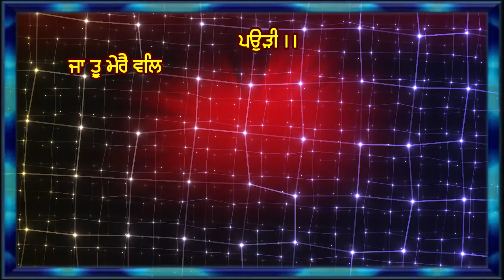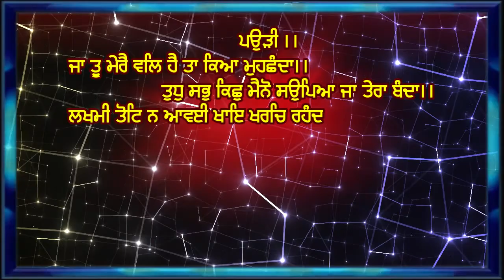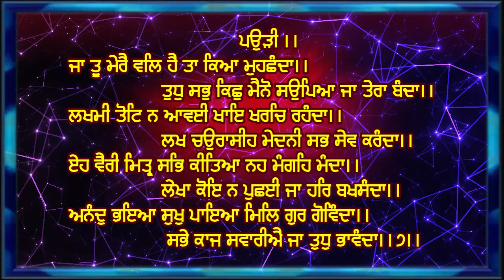ਜਾ ਤੂ ਮੇਰੈ ਵਲਿ ਹੈ ਤਾ ਕਿਆ ਮੁਹਛੰਦਾ ਸ਼ਬਦ ਦਾ 108 ਵਾਰ ਬਹੁਤ ਰਸਭਿੰਨਾ ਜਾਪ, ਘਰ ਚੋਂ ਦੁੱਖ ਕਲੇਸ਼ ਸਭ ਖਤਮ ਹੋ ਜਾਣਗੇ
ਜਾ ਤੂ ਮੇਰੈ ਵਲਿ ਹੈ ਤਾ ਕਿਆ ਮੁਹਛੰਦਾ ।।
ਤੁਧੁ ਸਭਿ ਕਿਛੁ ਮੈਨੋ ਸਉਪਿਆ ਜਾ ਤੇਰਾ ਬੰਦਾ। ।

ਸ਼ਬਦ ਦਾ 108 ਵਾਰ ਜਾਪ ਰੋਜ਼ਾਨਾ ਘਰ ਵਿੱਚ ਇੱਕ ਵਾਰ ਜਰੂਰ ਸਰਵਣ ਕਰੋ, ਸਾਰੇ ਕਾਰਜ ਰਾਸ ਆਉਣਗੇ, ਗੁਰੂ ਨਾਨਕ ਦੇਵ ਜੀ ਖੁਸ਼ੀਆਂ ਬਖਸ਼ਣਗੇ।
      ਜੇ ਘਰ ਵਿੱਚ ਪੂਰੀ ਸ਼ਰਧਾ ਭਾਵਨਾ ਨਾਲ ਤੇ ਇੱਕ ਸਮਾ ਨਿਰਧਾਰਤ ਕਰਕੇ 41 ਦਿਨ ਸੁੱਚਮਤਾ ਸਹਿਤ ਪਾਠ ਦੇ ਜਾਪ ਕੀਤੇ ਜਾਣ ਤਾ ਉਹ ਕਾਰਜ ਗੁਰੂ ਸਾਹਿਬ ਆਪ ਸਵਾਰਦੇ ਹਨ, ਰੋਜ਼ਾਨਾ ਪਾਠ ਸੁਰੂਆਤ ਅਰਦਾਸ ਕਰੋ ਤੇ ਗੁਰੂ ਤੋਂ ਇਜਾਜ਼ਤ ਲਵੋ ਤੇ ਪਾਠ ਕਰਨ ਤੋ ਬਾਅਦ ਫਿਰ ਸ਼ੁਕਰਾਨਾ ਕਰੋ ਤੇ ਭੁੱਲ ਚੁੱਕ ਦੀ ਮਾਫੀ ਵੀ ਮੰਗੋ ਗੁਰੂ ਖੁਸ਼ ਹੋ ਕੇ ਸਾਰੇ ਕਾਰਜ ਰਾਸ ਕਰਨਗੇ

           ਗੁਰੂ ਫਤਹਿ ਜੀ